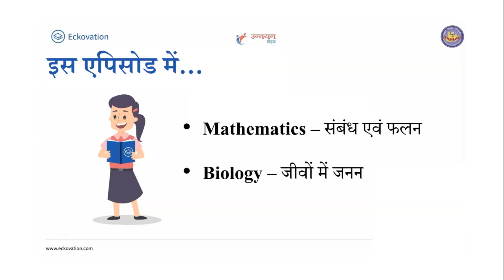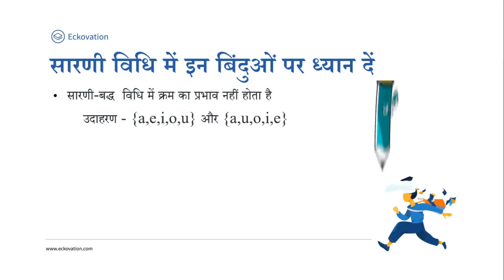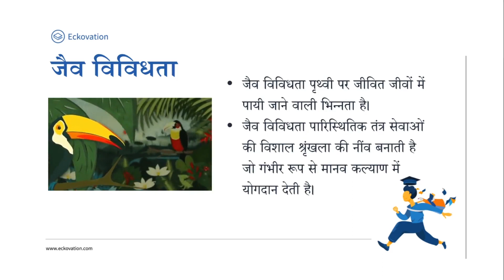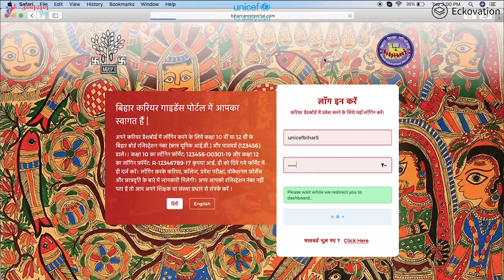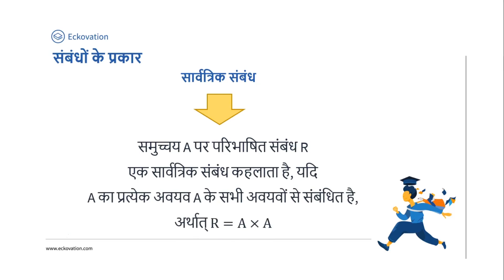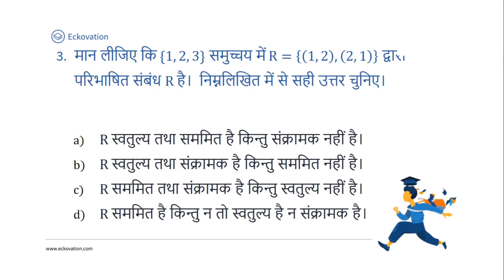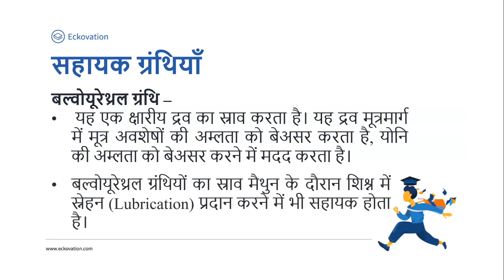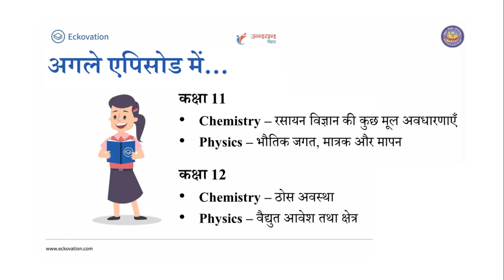Episode 2 of Class 11th to 12th Telecasted on 5th May 2020